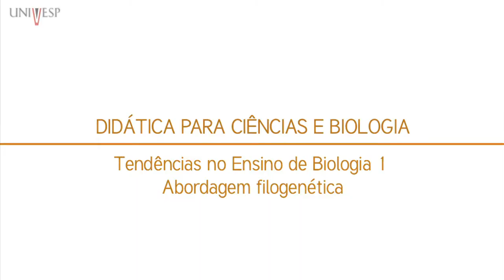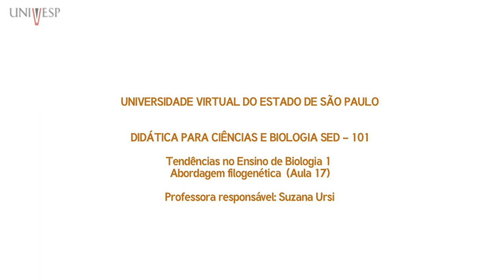Didática para Ciências e Biologia - Aula 17 - Tendências no Ensino de Biologia 1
Didática para Ciências e Biologia -  Aula 17 - Tendências no Ensino de Biologia 1 - Abordagem filogenética
Professora responsável pela disciplina: Suzana Ursi
Professor convidado: Peterson Lásaro Lopes